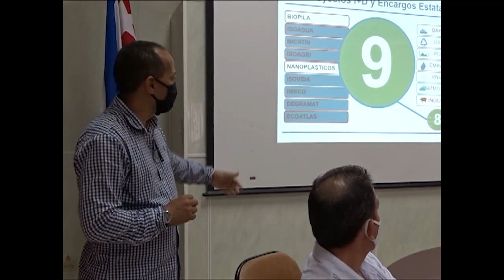Conoció sobre ciencia y cultura en Cienfuegos Viceprimera Ministra Inés María Chapman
La miembro del Comité Central del Partido y Viceprimera Ministra Inés María Chapman, conoció proyectos científicos y de desarrollo sociocultural en el territorio. En su recorrido estuvo acompañada por la Ministra de Ciencia, Tecnología y Medio Ambiente y el Ministro de Cultura.